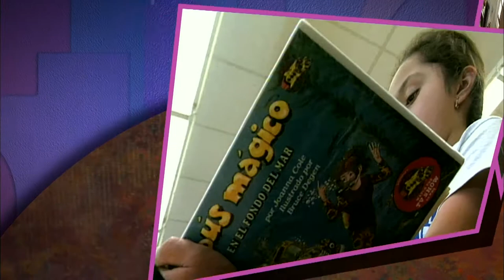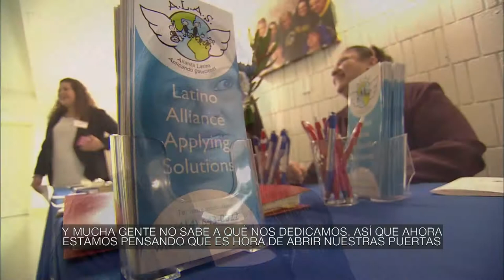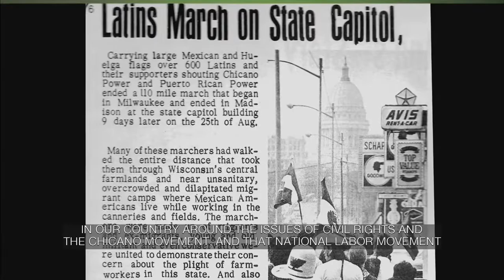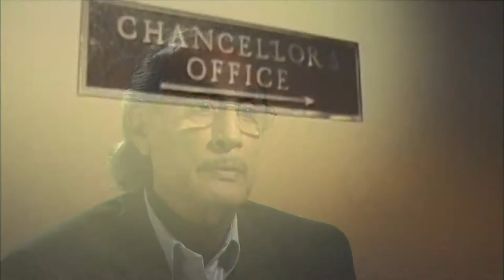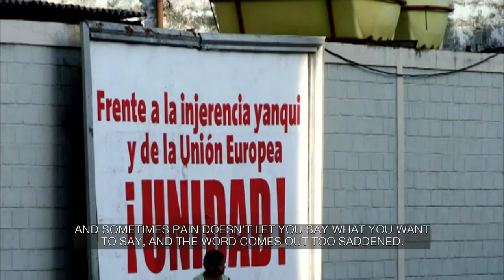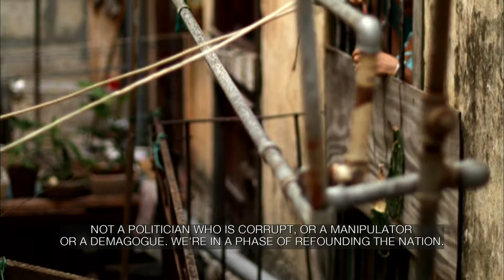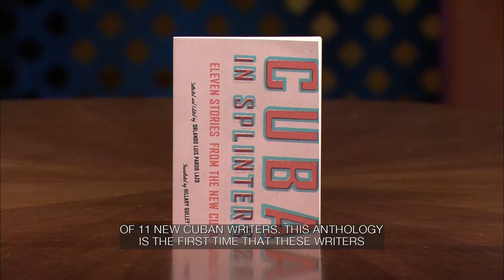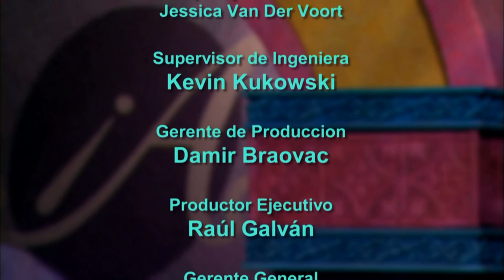¡Adelante! | Program | #1616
¡Adelante! highlights the open house of Alianza Latina Buscando Soluciones, an organization serving special needs children. Christine Neumann-Ortiz, the executive director of Voces de la Frontera, talks about President Obama's Executive Order on Immigration impacting families; Cuban writer-blogger-photojournalist Orlando Luis Pardo talks about potential government changes on the island. Host and Producer: Patricia Gomez.

ABOUT ¡ADELANTE!